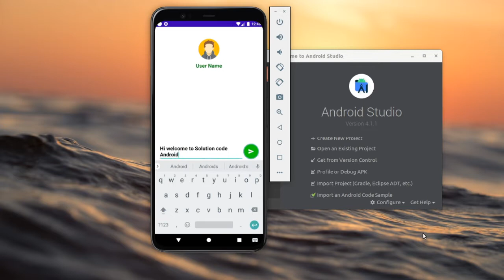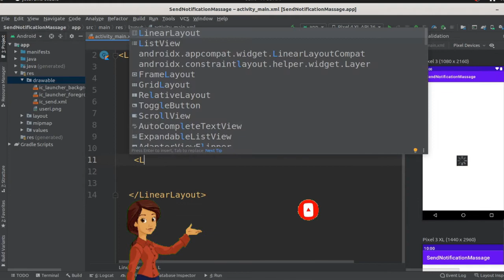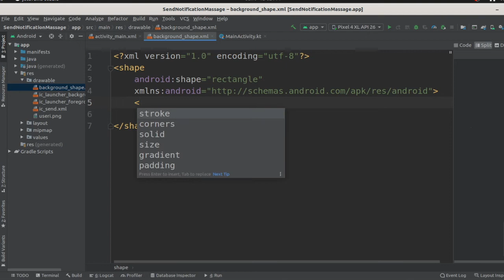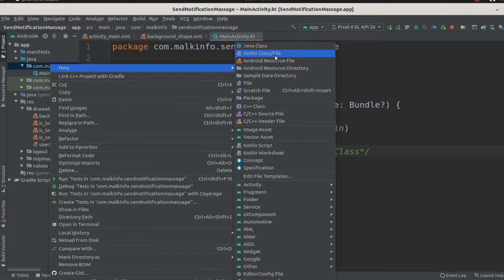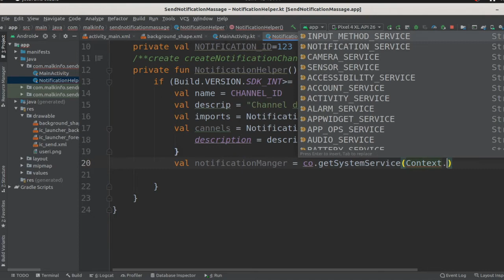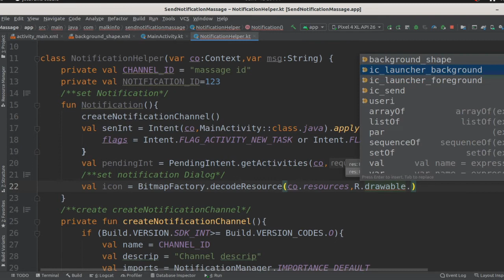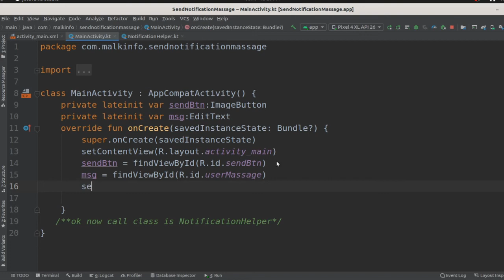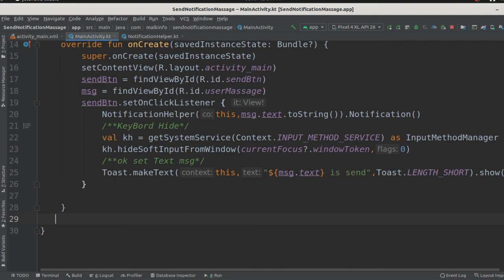kotlin android studio how to make show notification on button click/how to set notification priority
kotlin android studio how to make show notification on button click/how to set notification priority in android programmatically

in this video you see the user send the massage and on Button Click , get Notification in Mobile
application

🛍️🚚Amazon Products🎊🎊🎊

📚📚Professional Android book for Developers📖📖📖

1. Head First Android Development: A Brain-Friendly Guide

2. Head First Kotlin: A Brain - Friendly Guide

3.Android Cookbook: Problems and Solutions for Android Developers

4.Android Programming with Kotlin for Beginners: Build Android apps starting from zero programming experience with the new Kotlin programming language

5.Mastering Android Game Development

6.App SECRETS : How To Create A Million Dollar App

7.Android Studio 3.0 Development Essentials : Android 8 Edition

8.Android Security Cookbook

9.Android 9 Development Cookbook Over 100 recipea and solutions to solve the most common
problems faced by Android developers, 3rd Edition

Best Price purchase laptop💻💻💻

1.HP 15 Entry Level 15.6-inch (39.62 cms) HD Laptop (AMD 3020e/4GB/1TB HDD/Windows 10 Home/Jet Black/1.74 Kg), 15s-gy0003AU

2.Lenovo Ideapad S145 AMD Ryzen 3 3200U 15.6 inch (39.62 cms) Full HD Thin and Light Laptop (4GB/1TB HDD/Windows 10/Platinum Grey/1.85Kg), 81UT00KWIN

tag...
kotlin android how to make notification,
android simple notification example,
how to set notification priority in android programmatically,
push notification in android studio,
android notification tap action,
show notification on button click android,
android notification channel example,
notification generator android,
develop an application that makes use of notification manger,
android open notification setting programmatically,
android notification icon,
persisyent notification channel,
android notification category,
push notification in android studio useing kotlin,